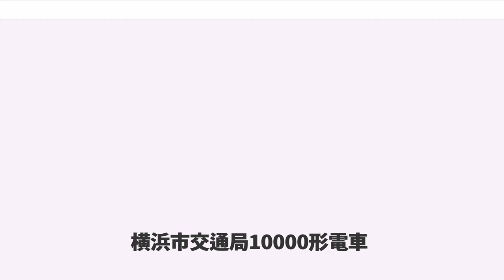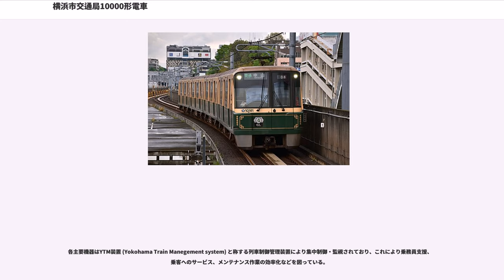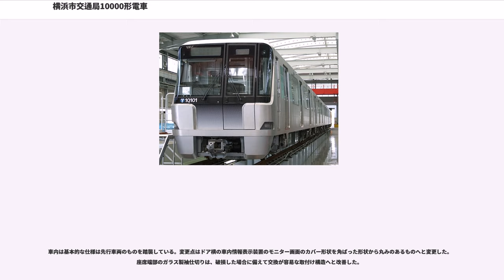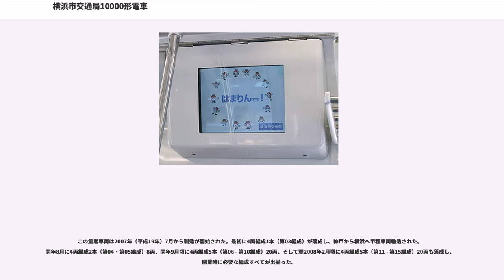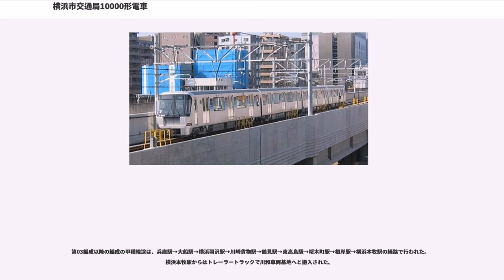横浜市交通局10000形電車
横浜市交通局10000形電車（よこはましこうつうきょく10000がたでんしゃ）は、横浜市交通局が横浜市営地下鉄のグリーンライン用に導入した通勤形電車。2008年（平成20年）3月30日のグリーンライン開業に合わせて営業運転を開始した。

車体はオールアルミニウム合金製の無塗装車体とし、全長15.6m・片側3扉構造を持ち、各車両側面戸袋部にグリーンラインを表す緑色のグラデーションカラーフィルムを貼り付けしている（横浜市交通局の発表では「カラーバンド」と呼称）。グリーンラインの開業までに4両編成15本（60両）が製造・投入された。

当初は6両編成での運行を計画していたが、建設費削減の一環として需要の見直しが行われ、4両編成での運行となり、また編成本数も見直された。ただし、将来の輸送力増強が必要な場合に備えて6両編成化を想定しており、車両番号についても中間の3・4号車を欠車としている。

車両の仕様は基本的に各地下鉄局のリニアモーター地下鉄の基本ともなった、社団法人日本地下鉄協会の制定した「リニアメトロ電車新標準仕様」に準拠したものである。車体はリニアモーター式鉄道車両のため、小形地下鉄車両となっている。

高い走行性能を誇り、この車両の最高時速80km/hは、2006年現在鉄輪式リニアモーター車両としては国内最速である。したがって、全ての列車が10000系で運行されているグリーンラインも最高時速でいえば国内最速の鉄輪式リニア路線となっている。

外観および内装デザインは「近未来都市横浜にふさわしいデザイン」をコンセプトに、車両メーカーの提案デザインから交通局内でアンケート調査により、投票多数のものに決定した。前面デザインは横浜市営地下鉄の車両とは一線を画すもので、全体的に黒を基調としたものとなっているが、ブルーラインの1000形より受け継がれている全面の「く」の字型は維持している。グリーンラインの各駅は基本的に島式ホーム構造のために乗務員室は右側配置とし、非常扉は左側配置とされた。前照灯はホームドアのある各駅でも列車の接近が分かりやすいよう、上部配置のHID式のものを採用した。

保安装置にはATCとATOを搭載しており、ワンマン運転に対応している。そのため、各駅にはホームドアを採用している。トランスポンダを用いてホームドアと車両ドアの連動制御を行うほか、車両側でドア操作を行うために乗降確認用画像の無線送信用としてミリ波受信機を搭載している。

車内は白色を基調としており、床面は視覚的に車内が広く見えるよう緑色の横縞(枕木方向)模様とした。側窓は車内の気密性を高めるため全て固定窓としており、客用ドア間の側窓は幅約2.2mの大形ガラスを使用している。

客用座席は1人分の掛け幅を450mmとしたロングシート構成で、座席表地は青色とした。なお、車内は当初全席優先席とされたが、のちに車端部の一部座席を「ゆずりあいシート」とする形に改められた。車内に開放感を持たせるため、座席横の袖仕切りには強化ガラスを使用しているほか、連結面貫通扉においても全面ガラス構成のガラスドアを採用している。貫通扉の戸閉には上吊り傾斜レール式ドアクローザを採用している。

客用ドアはステンレス無地仕上げで、ドアガラスの取り付けには不乾性シール材を使用した接着式（ボンディング式）とした。

バリアフリーへの配慮として、出入口部の床面を黄色とし視覚的に目立たせたほか、車両床面とホームとの段差を極力少なくし、全車両に車椅子スペースを配置した。つり革は座席前のみに設置し、一部は100mm高さを下げて使いやすさの向上を図っている。つり革は基本的に白色だが、各車椅子スペース前の座席付近のみ他社と同様にオレンジ色とした。車内非常通報装置は1両につき4台が設置されている。

空調装置はセミ集中式（集約分散式）のCU784形ユニットクーラー（14.54kW・12,500kcal/h）を各車に2台搭載している。車内は冷気の拡散用に横流ファン（ラインデリア）を先頭車は2台、中間車は3台設置している。このほか、側窓が全て固定窓のため、事故等による駅間の長時間停車における換気を考慮して、各車に1台軸流ファンによる強制換気装置を車端部の天井に設置している。

前面に行先表示器と運行番号表示器を、側面に行先表示器を設置している。いずれもLEDによる3色表示で、側面,の行先表示器は走行中に消...